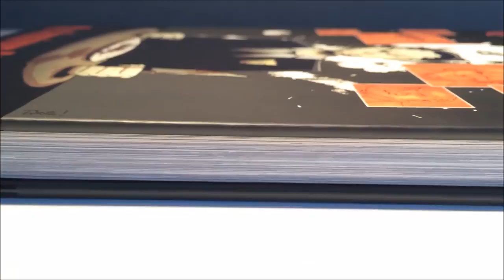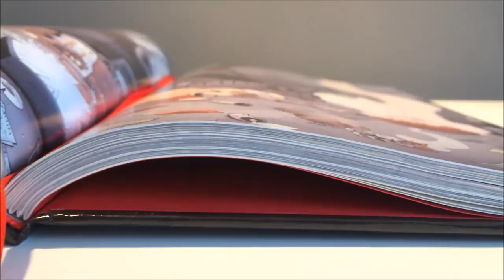Chew: Omnivore Edition Vol.1 (Hardcover)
A close-up look at John Layman and Ron Guillory's CHEW Omnivore Edition Vol.1